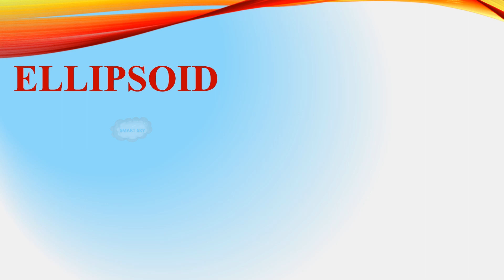3D Shapes || step by step tutorial || smart sky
Hi guys,

Get full video and certificate there is
Udemy Course for you